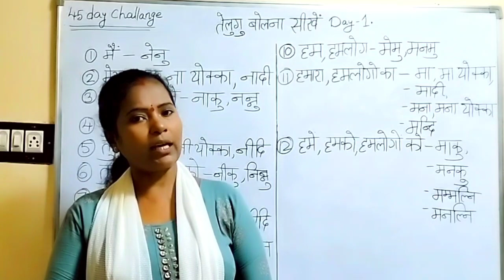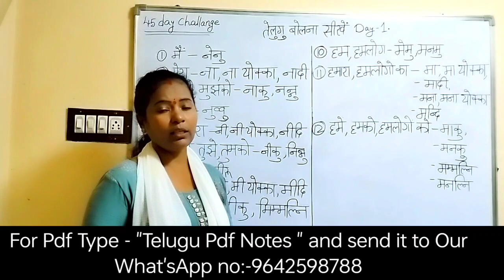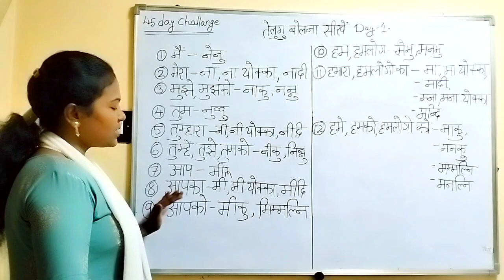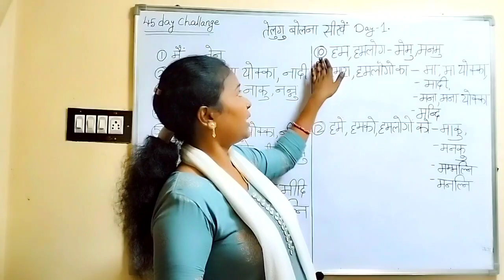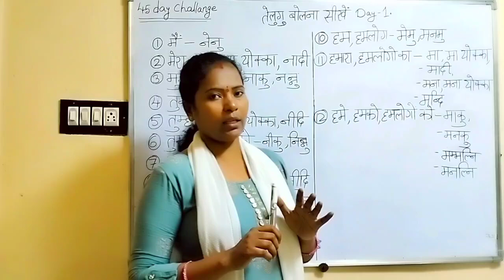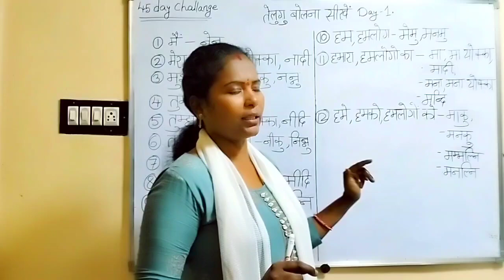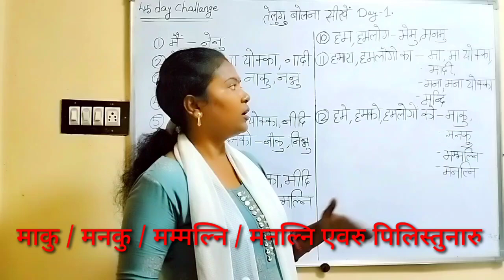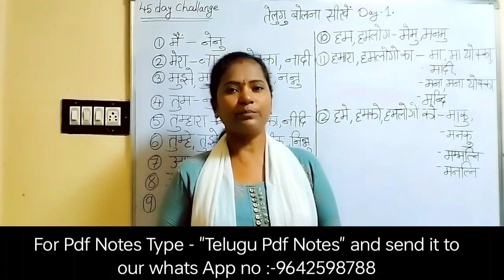45 दिनों में तेलुगु बोलना सीखें भाग-1/ 45 Days Spoken Telugu Classes By Hindi for Beginners Part-1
learning Telugu through Hindi for beginners
How to learn Telugu through Hindi
Telugu bhasha kaise sikhe
Hindi Telugu running class
Hindi Telugu spoken class

45 Days Telugu Spoken classes through Hindi
Part one

For Pdf Type "Telugu Pdf Notes"and send it to our What's app no:-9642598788